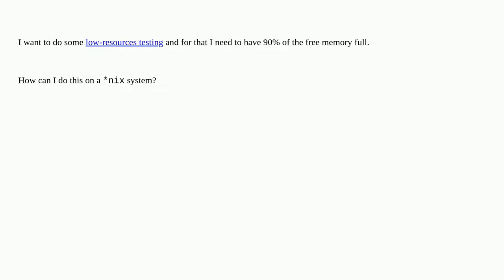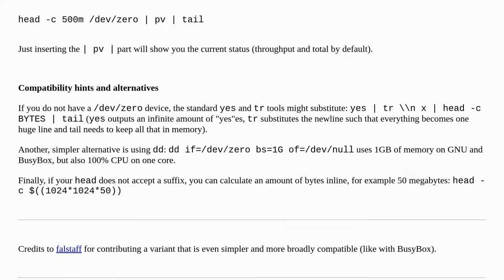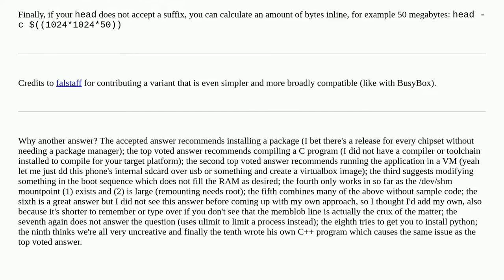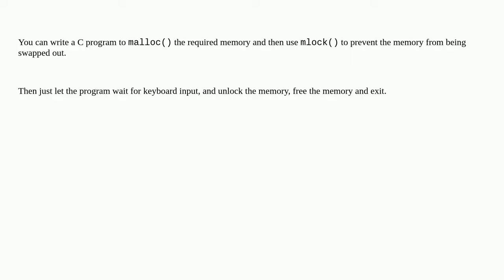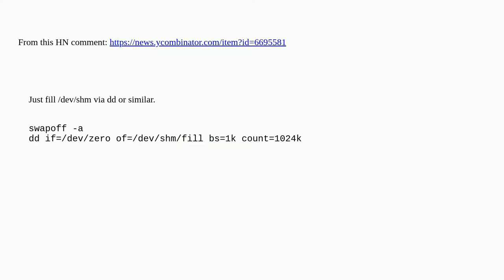Unix: How to fill 90% of the free memory?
How to fill 90% of the free memory?

A special thanks goes out to the awesome community

  memory testing